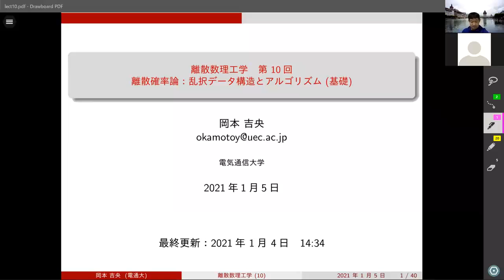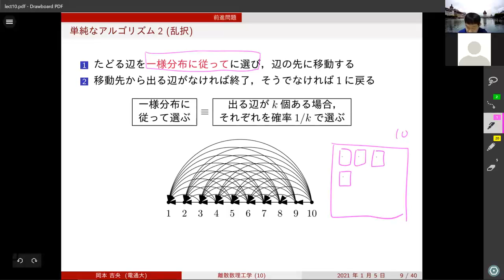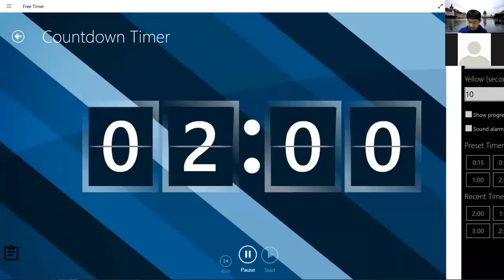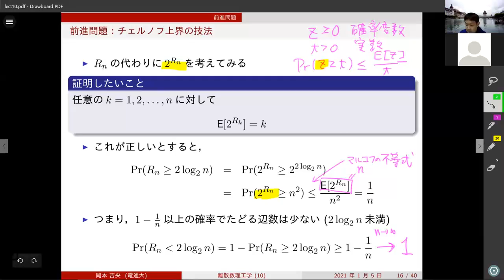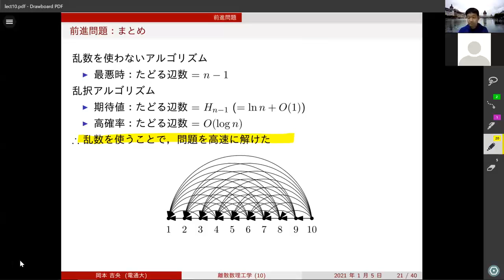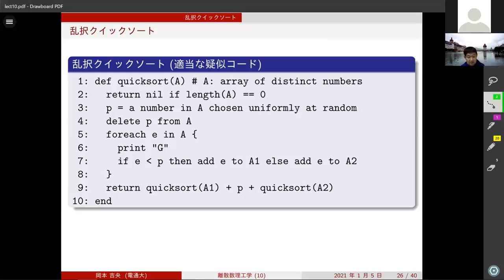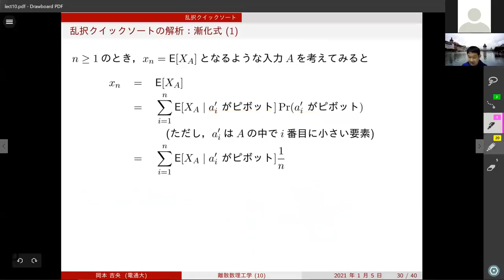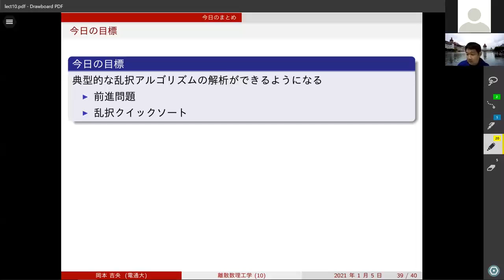離散数理工学 (第10回) 乱択データ構造とアルゴリズム (基礎) 2021年1月5日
前進問題，乱択クイックソート